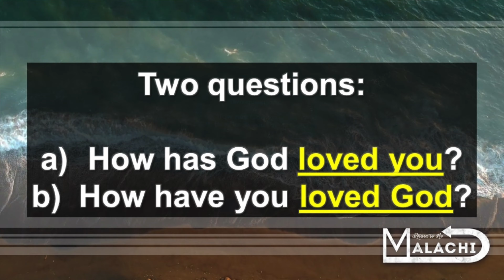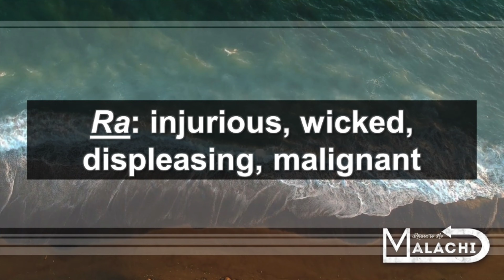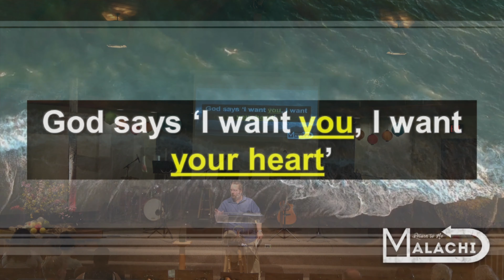WORSHIP | Malachi: Return to Me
July 14, 2019; Malachi 1:6-14; Pastor Dave Hildebrandt